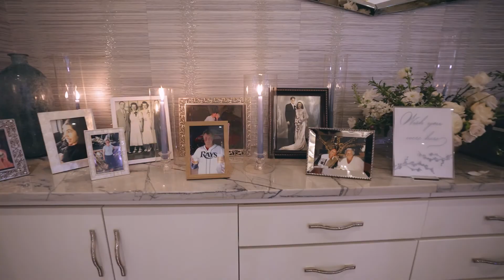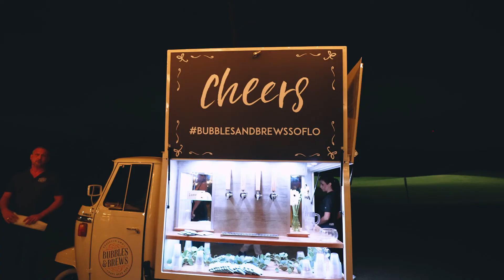Naples Wedding Videography | Natalie + Matt Highlights | Pineapple Films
Natalie + Matt got married at the Club at Mediterra in beautiful Naples, FL. These two are incredibly sweet and fun-loving. It's so evident from this Teaser that these two have found each other's soul mate.

The ceremony was held outside, led by Natalie's best friends mom and neighbor growing up. She tells the story of how Natalie and Matt met first when they were 15 years old and 8 years later, reconnected over a facebook message.